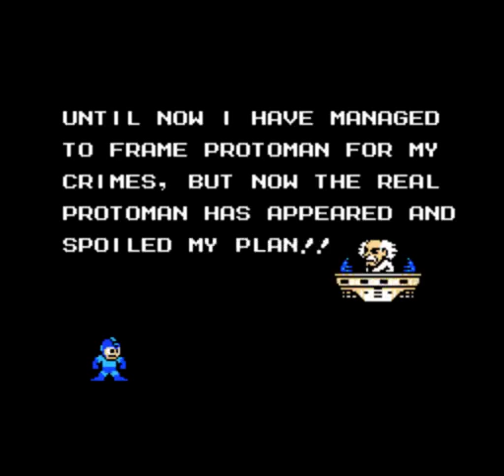Let's Play Mega Man 5 - Part 12: The Fortress of Dark Plots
We've reached the fourth fortress stage...does that mean it's time for the final showdown?! Well...sort of.  We first have to get through a part with a rather interesting collapsing tower kind of gimmick, and then we find out that Dark Man was actually masquerading as Proto Man under the instruction of Dr. Wily, so now we have another whole fortress to go through to defeat him as well.  (Also, I did an absolutely terrible job of trying to imitate Dr. Wily's accent in this one...)